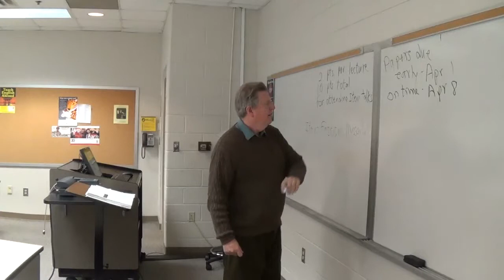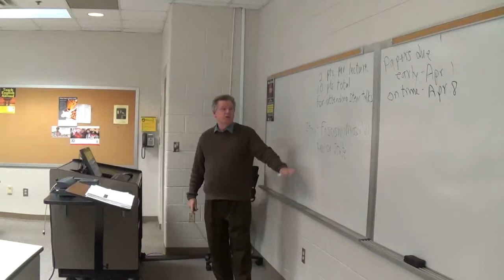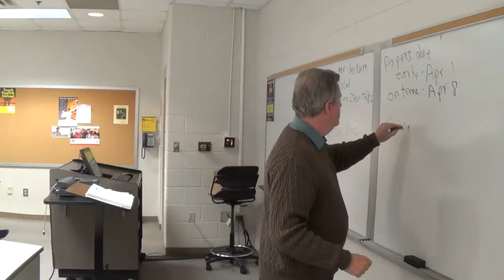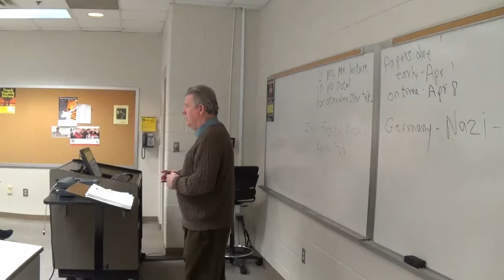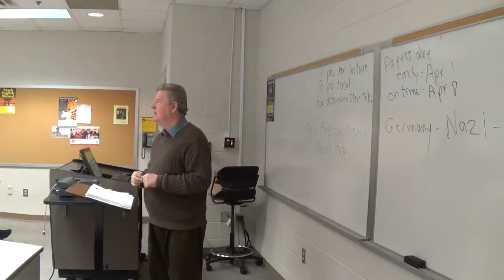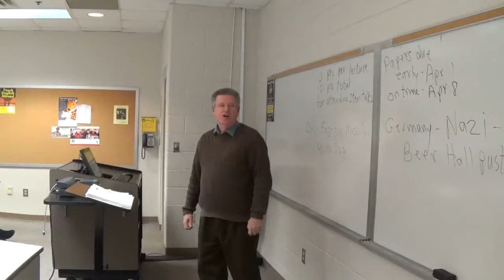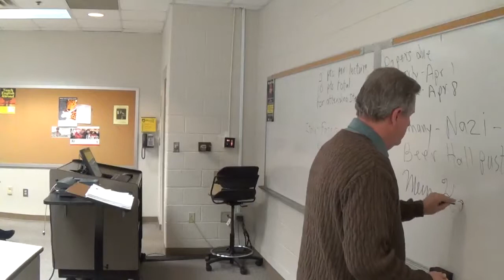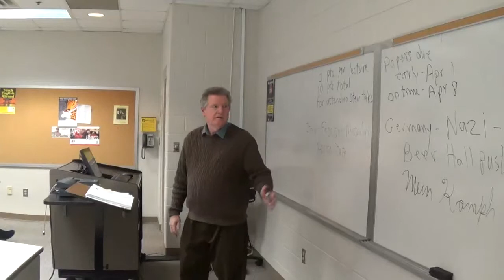Chapter 25 G 3 27 14